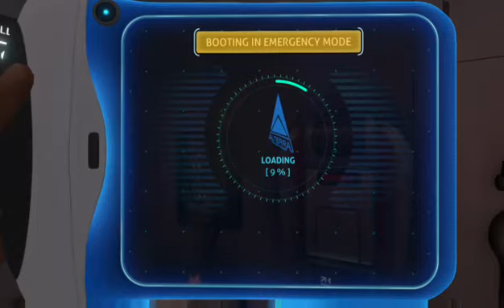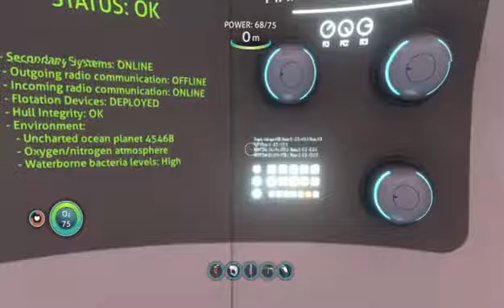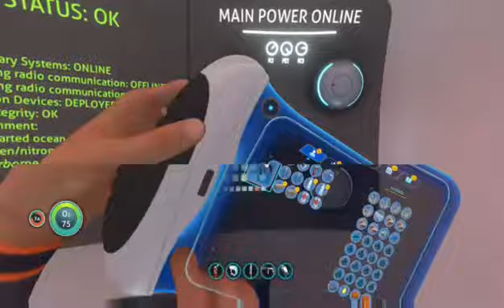SUBNAUTICA: This game isn't so bad